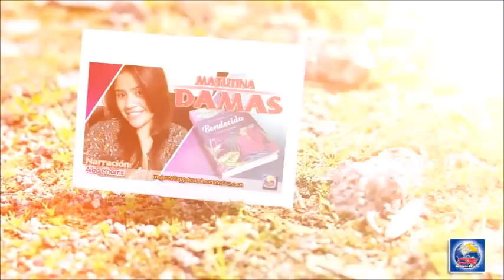Devoción Matutina Para Damas - 12 de Octubre del 2018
MÁS QUE UN AMANECER

“Al que puede hacer muchísimo más que todo lo que podamos imaginarnos o pedir, por el poder que obra eficazmente en nosotros" (Efe. 3: 20).

Sentía mis ojos hinchados de tanto llorar sin cesar. ¿Cuánto he llorado en las últimas 48 horas? Sería más fácil contar las horas en que mis ojos estuvieron secos. Me até los cordones de los zapatos y salí a correr al parque a las 5:30 de la mañana. Mis pensamientos todavía daban vueltas con recuerdos de la relación que acababa de terminar. Habíamos estado de novios por bastante tiempo, y la ruptura, totalmente inesperada, me había golpeado como un camión que hubiese pasado un semáforo en rojo. "Bendíceme con un amanecer esta mañana, Dios. Solo para saber que estás allí. Puedes hacer algo tan simple como eso, ¿cierto?"

Pero al comenzar a trotar, las nubes grises sobre mi cabeza parecían burlarse de mí. No atisbaba ningún color, aunque sabía que amanecería a las 5: 42.

Estaba tan preocupada con el cielo que al comienzo casi ni lo noté. Pero al acercarme, instintivamente me detuve. Allí, directamente frente a mi camino, había un pequeño cervatillo, con su lindo abrigo castaño salpicado de puntitos color marfil. Me miró fijamente, nervioso. El ciervo y yo hicimos contacto visual, y fue como si sintiera los brazos de Dios que me abrazaban. "Todavía hay belleza en tu vida", me dijo. "Haz una pausa. Aprovecha esta belleza. Así es como recogemos los pedazos. Así es como recordamos que todavía existe el amor" Humildemente, bajé la cabeza. "Está bien, Dios".

Seguí corriendo, notando cada pájaro, cada ardilla, cada conejo. Inhalé los aromas florales que me rodeaban y tarareé con las aves, que cantaban una serenata. Aprovecha la belleza. Así es como recogemos los pedazos.

En el último trecho se asomaron destellos anaranjados, rosados y amatista desde la expansión del cielo que ahora estaba frente a mí. Estaba Corriendo hacia el amanecer. "Ya me bendijiste con los animales, Padre. ¡No esperaba recibir también esta exhibición!"

La respuesta fue tan clara como el sonido de una campana. "Quiero hacer más por ti que lo que me pides que haga".

Dios prometió darme los deseos de mi corazón (ver Sal. 37: 4). Pero continúa enseñándome que conoce mis deseos aún mejor que yo misma. Él conoce qué es lo que me colmará, enseñará e inspirará. "Dame un amanecer", le pedí. Lo imagino recostándose hacia atrás, con los brazos cruzados y una sonrisa bromista. "Mantén tus ojos abiertos", dice. "Puedo hacer mucho más por ti que un amanecer".

ADOISON HUDGINS

Bendecida
Por: Ardis Stenbakken